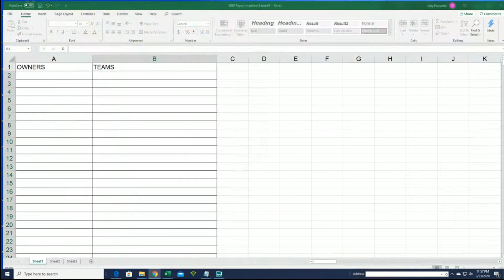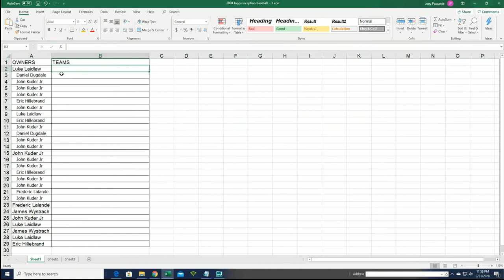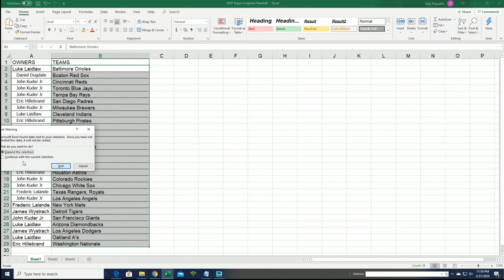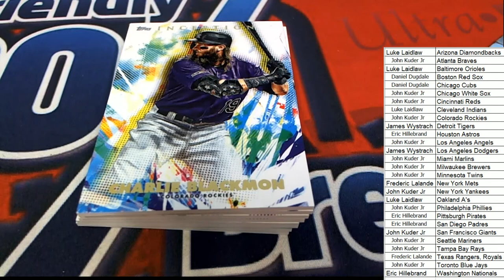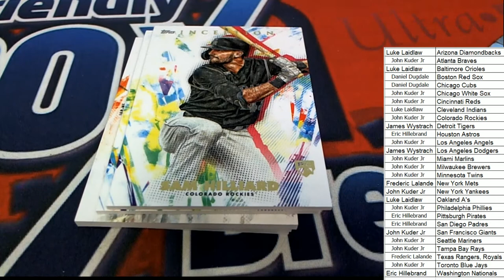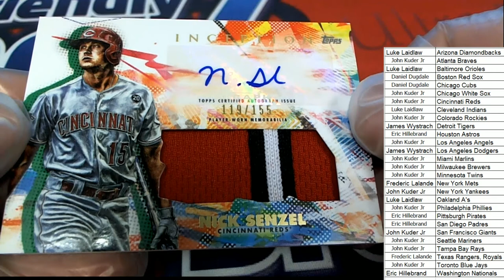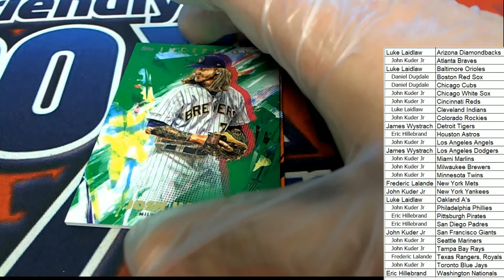2020 Topps Inception Baseball Hobby Box ID 20INCEPTIONBB207